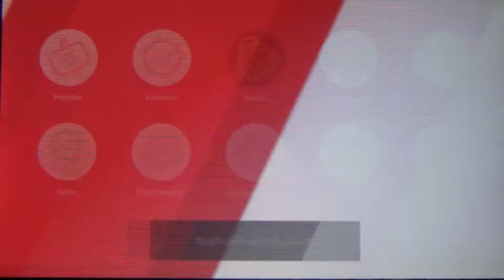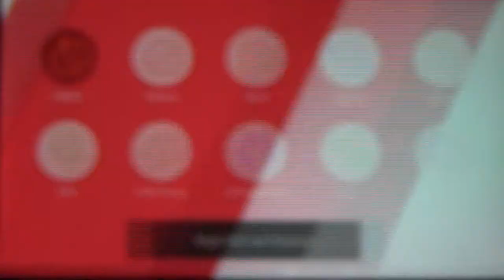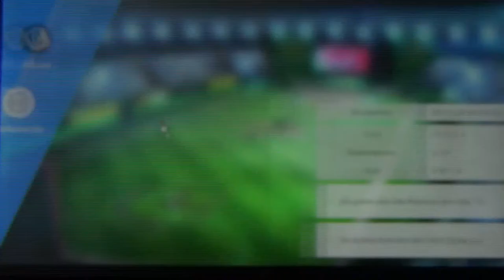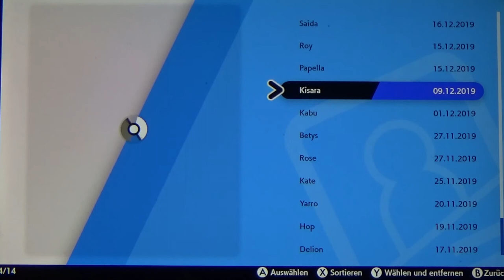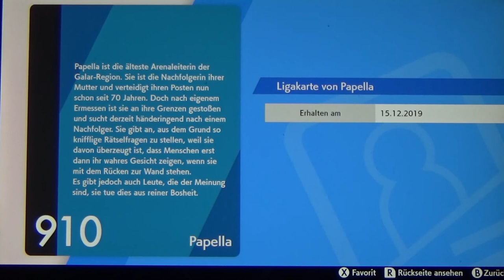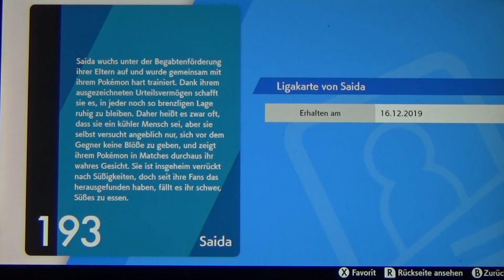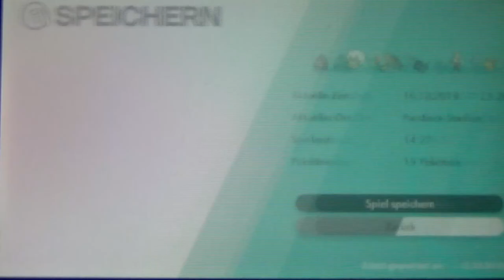POKÉMON SCHWERT #27 ⚔ Sie findet dieses Bild an der Wand voll doof...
Pokemon Schwert Part 27 Sie findet dieses Bild an der Wand voll doof...